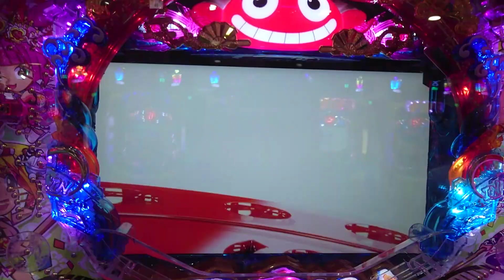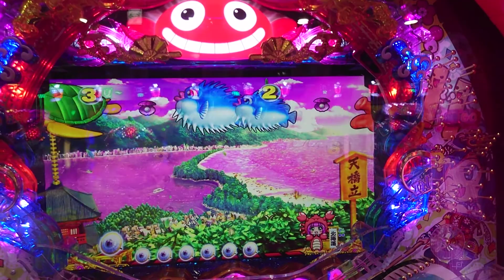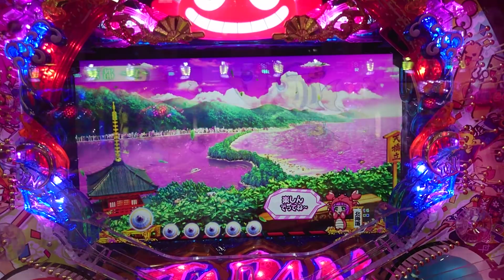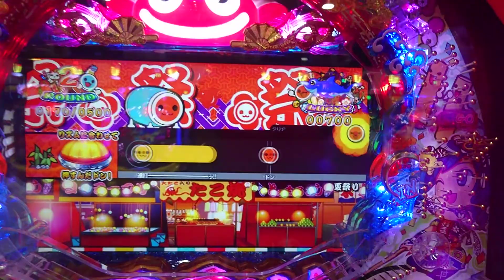【海ジャパン２・太鼓の達人・・・１８】連チャンするまで、ジャパンモード・北海道地方で打ってみた（確変昇格演出もあり）